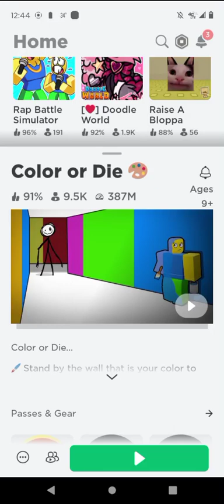sorry it's so short I had to go do something